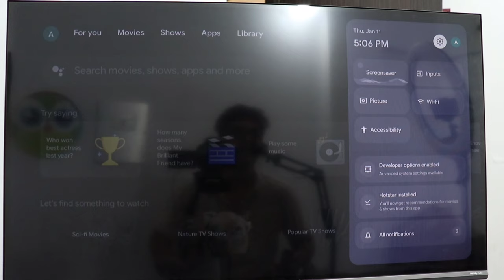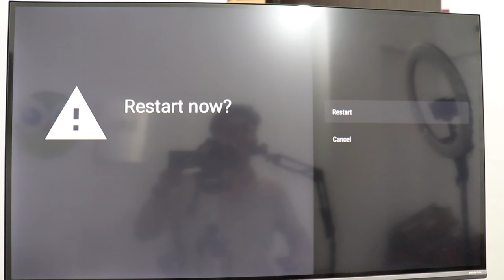Smart Tv Google Assistant Not Working | Google Tv Microphone Not Working Problem Solved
android tv google assistant not working

android tv youtube microphone not working

android tv google assistant settings

tcl android tv google assistant

google assistant microphone not working

google assistant microphone settings

google assistant mic not working

google assistant microphone problem

google assistant mic setting

microphone not working

google assistant voice try saying problem

Talk soon,
Abid Akay